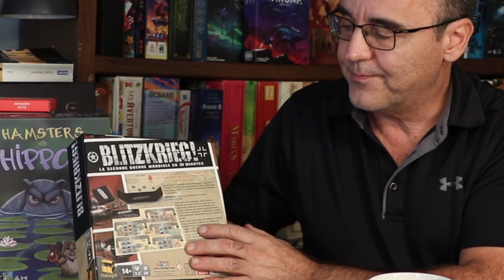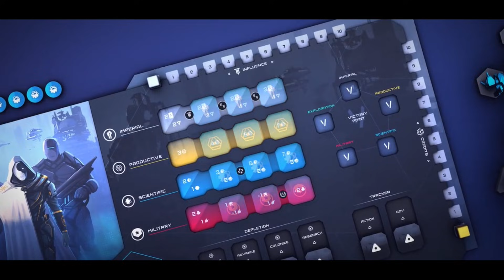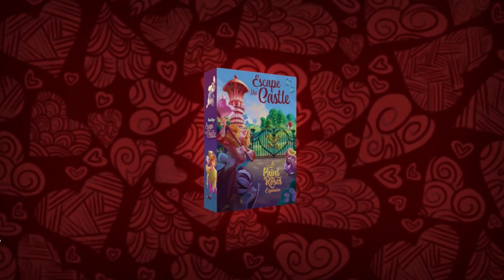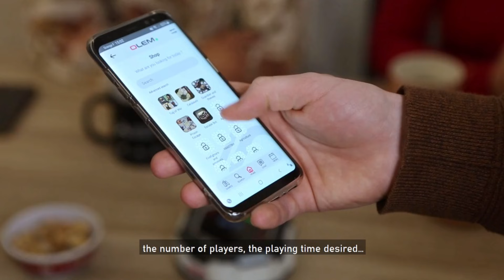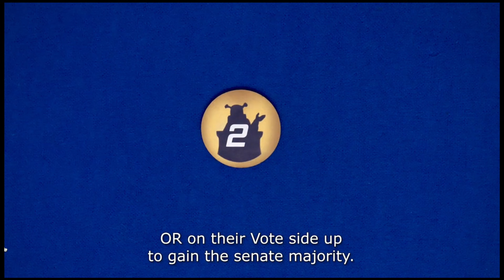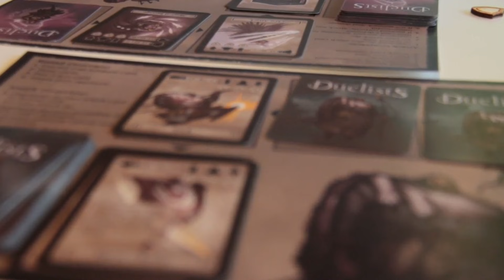L'ACTUALITÉ de la SOCIÉTÉ DES JEUX / 16 OCTOBRE 2021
Mon actualité ludique du 16 OCTOBRE 2021 des projets kickstarter, Gamefound, GameOn Tabletop et réception de jeux de société.

LIEN POUR L'INSCRIPTION À L'INFOLETTRE DE LA SOCIÉTÉ DES JEUX:
(le conteneur de NUTS est arrivé au Québec!)

Les extraits de vidéos de cette présentation proviennent des campagnes kickstarter des différents projets.
Visitez nos commanditaires pour vos achats de jeux.  MERCI de l'utilisation du lien pour aider la chaîne :)

0:00 Introduction
0:45 Mot de bienvenue
1:52 le Podcast de L'Autre Côté du Plateau.
2:40 Trick Shot de Wolf Designa
3:27 Blitzkrieg! en français chez Matagot
4:30 Happy city la ville du bonheur
5:00 Hamters vs Hippos sur Kickstarter le 20 octobre 2021
5:42 Biohazard sur GameOn TableTop le 21 octobre 2021
6:13
7:51 Fleet Admiral de Castle Games inc.
8:41 Dune Imperium
9:10 Unbreakable la suite de Too Many Bones
9:44
10:42
11:41
12:35
14:08
15:02
16:05
16:58
et un oublie pour cette semaine...

Bon week-end ludique :)